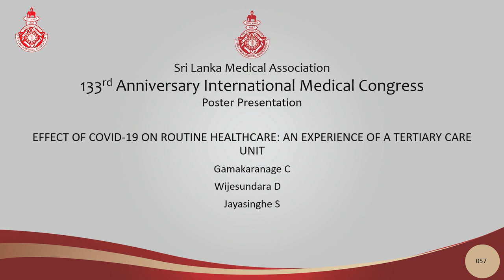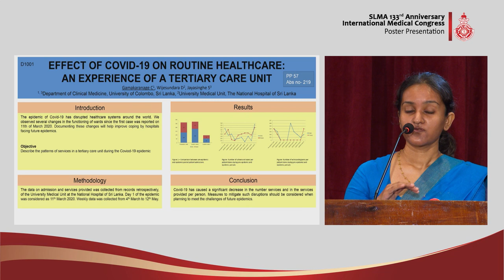PP 57 Effect of COVID-19 on routine healthcare: An experience of a tertiary care unit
EFFECT OF COVID-19 ON ROUTINE HEALTHCARE: AN EXPERIENCE OF A TERTIARY CARE UNITGamakaranage C, Wijesundara D, Jayasinghe